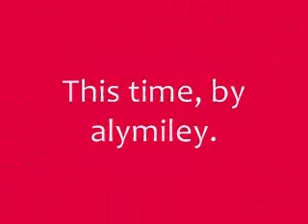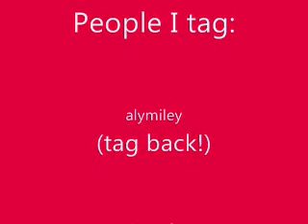Tagged by alymiley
um yep idk wat to say im busy in an AIM chat so ya if u were tagged post it as a response thx